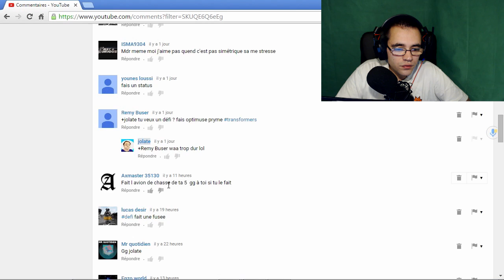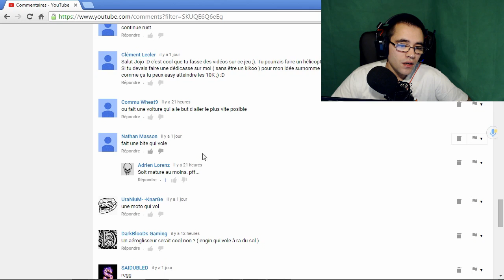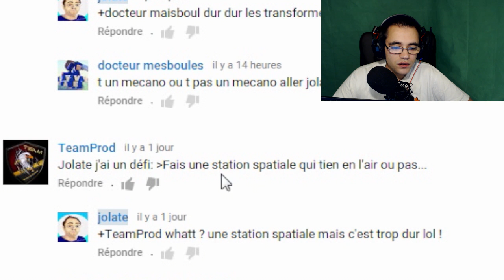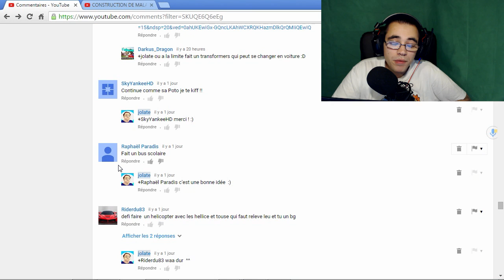BUTTERFLY ! SCRAP MECHANIC FR #4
salut je vous présente mon papillon le butterfly sur un gameplay fr de scrap mechanic !